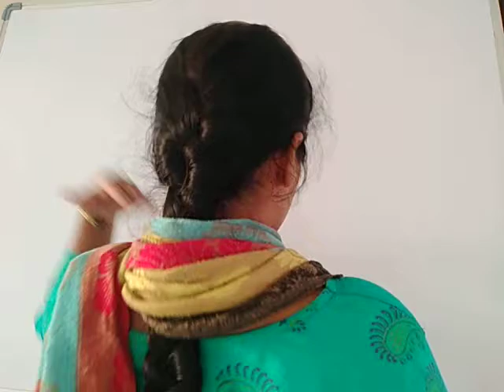Class-1-Hindi-Parts of Body